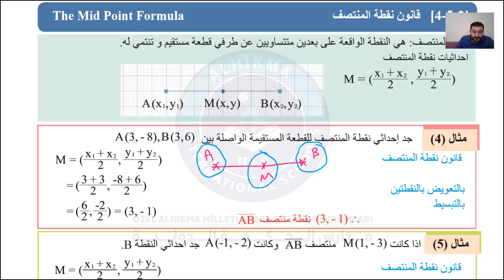الصف التاسع رياضيات منتصف قطعة مستقيمة